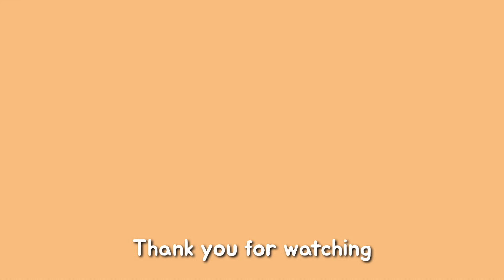일본에 살면서 한달에 한번은 꼭 먹는 음식ㅣ거의 먹방에 가까운 일상 브이로그ㅣ육아일기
안녕하세요😊
오늘도 편안히 시청해주세요~!

🎵BGM